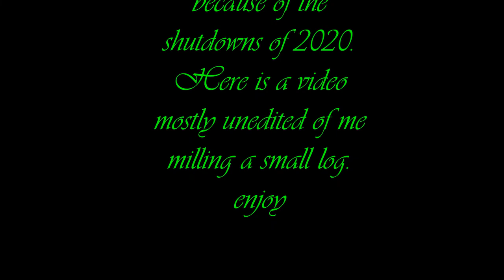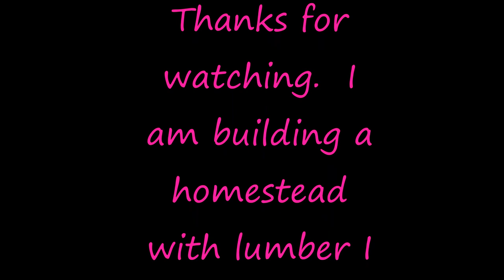Woodmizer Lt35// OFF GRID vlog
Saturday Milling on the Woodmizer lt 35.  Limited unediting.  Enjoy.

I began this journey alone but now have a couple friends that are family that have joined the build.  Kirra is Autistic and Amazing, this cabin is for her.  Kimmy is my best friend and we served in the Army together.  She has become my Sister.  I am so grateful for the help.

We have a lot more stuff going on on the homestead and lots of building before winter hits!!

Patron..

A little about me. I am a disabled Veteran and widow, mother, Grandma. I am fulfilling my dream of Homesteading, to include starting with raw land and building from scratch. At 48 years old I bought land in Northern Idaho and a sawmill! I am starting out building a tiny home out of a shipping container!! How exciting! I am learning to raise my own food and enjoying life. Come along and share the journey